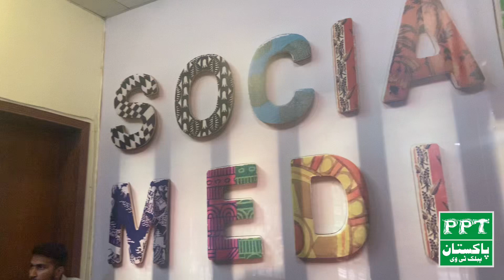social media sinyar ancor Asif jutt Pakistan public tv ka name bohat psand aya